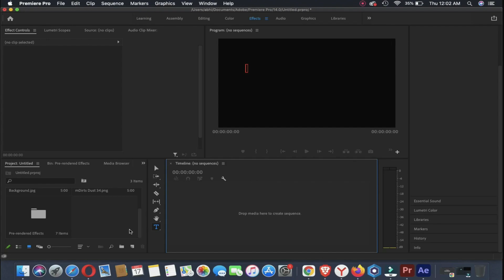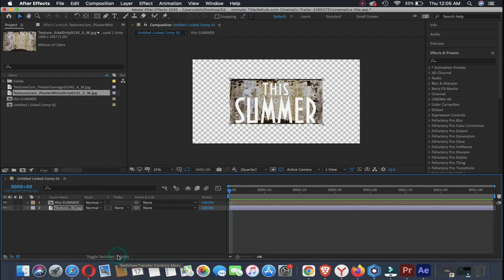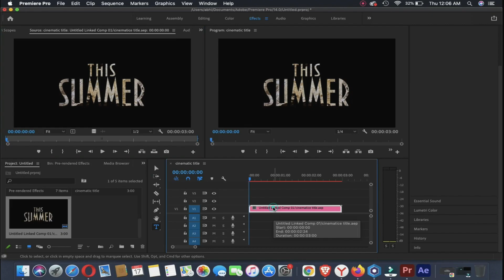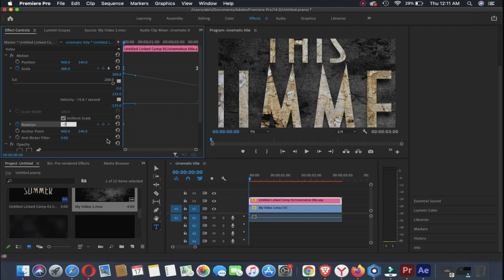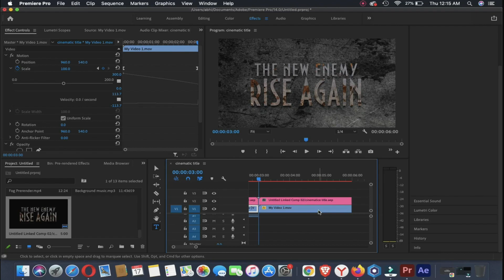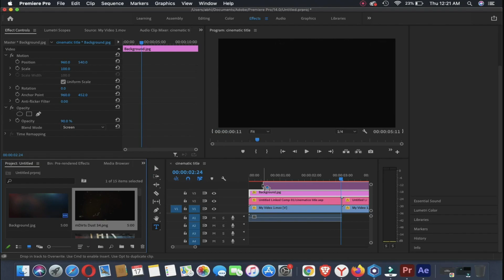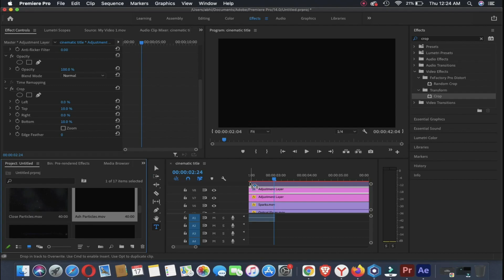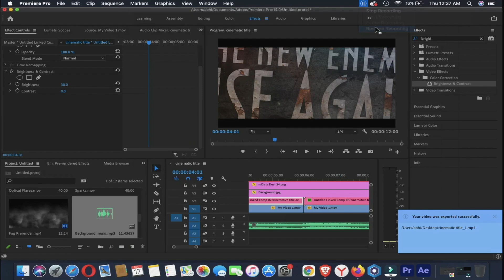How To Make Cinematic Intro in Premiere Pro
Hi Guys, In This video I am going to show you how to make cinematic intro in premiere pro. It is very easy to create cinematic intro in adobe premiere pro. I am attaching all the files used in this cinematic intro.
cinematic intro premiere pro. easy cinematic intro in premiere pro. create premiere pro cinematic intro. cinematic intro tutorial in premiere pro
font used : - Bankir Retro